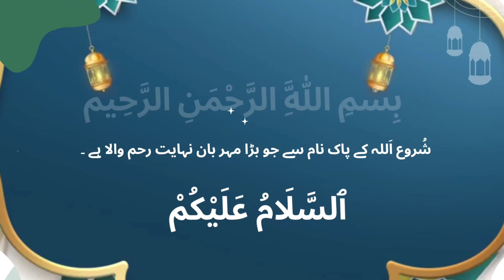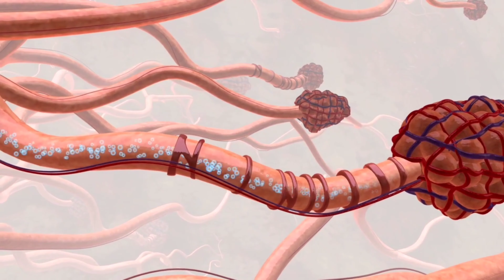Chink ko rokne sy Kya ho ga? | Facts About Sneezing in Urdu/Hindi | Health Education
Chink ko rokne sy Kya ho ga? | Facts About Sneezing in Urdu/Hindi

Description:

Explore the potential harm of suppressing sneezes in this eye-opening video. Discover the risks and why letting out that sneeze might be crucial for your health!

Chink ko rokne sy Kya ho ga?
Facts About Sneezing in Urdu/Hindi

My Audience Queries:
sneezing facts
sneeze
facts about sneezing
interesting facts
sneezing
why do we sneeze
sneezing causes
sneezing meaning
sneezing amazing facts
facts on sneezing
health education
sneeze reason
sneezing covid
facts
how fast is a sneeze
life science
interesting facts of sneezing
sneezing a lot
science facts
amazing facts
facts in hindi
how to sneeze properly
photic sneeze reflex
why do i sneeze, sun sneeze
chink rokne se kya hoga
multiverse knowledge
urdu
Hindi
health benefits
healthy tips
health care tips
health Solutions by Dr Farhan Ali

Also Watches These Videos

1.White Balon Ka Ilaj | Bal Safed Ku Hoty Hai | Balon ko Kala Karin | White Hairs Problem Solution

2.Kalonji K Fayde | Kalonji Khane Ka Sahi Tariqa | Black Cumin Benefits in Urdu
w

3.Fresh Machli Ke Pechan Kaise Kare | Taza Machli Ke Pechan | How To Buy Fresh Fish